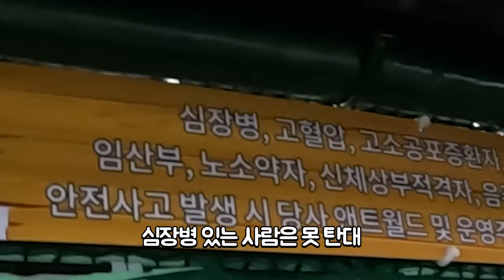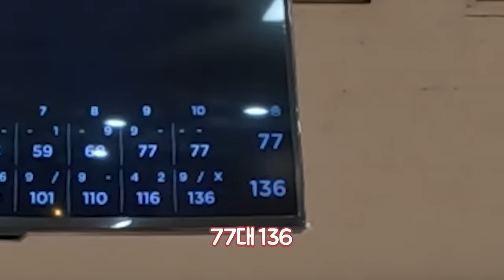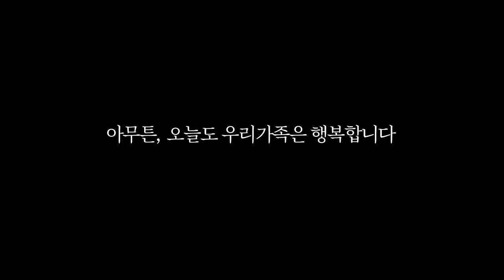아빠 곧 터진다!!!!